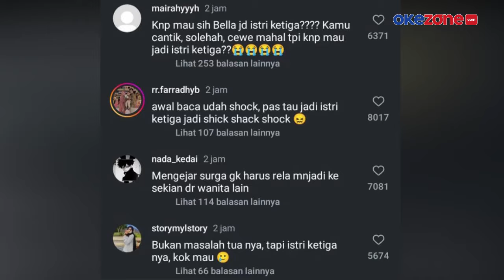Heboh Kabar Laudya Cynthia Bella Menikah dan Jadi Istri Ke-3 Ustaz Nuzul Dzikri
Artis Laudya Cynthia Bella dikabarkan menikah lagi, Minggu (28/7). Ia diduga menikah dengan Ustaz Muhammad Nuzul Dzikri. Kabar itu bermula dari unggahan Facebook Sulhidayah Syam.

Laudya Cynthia Bella disebut-sebut sebagai istri ketiga ustaz Nuzul Dzikri. Kabar ini pun langsung mencuat ke sejumlah akun gosip.

Sejumlah netizen turut memberikan komentar beragam. Hingga berita ini diunggah, belum ada pernyataan resmi dari keduanya.